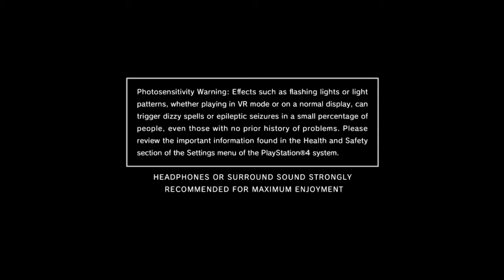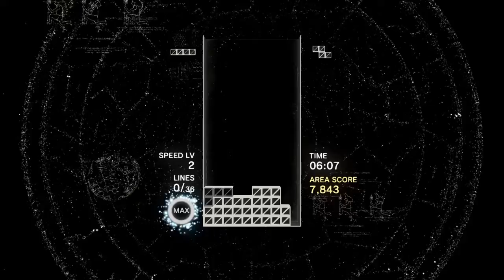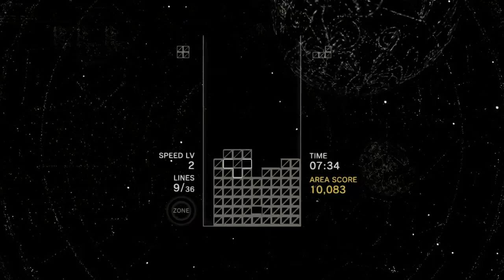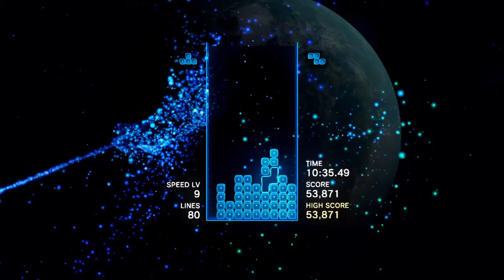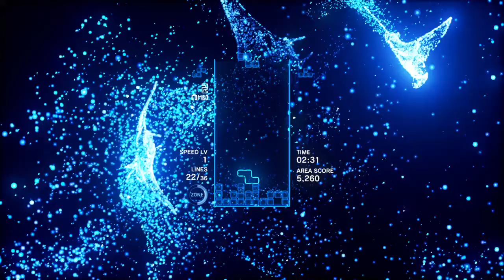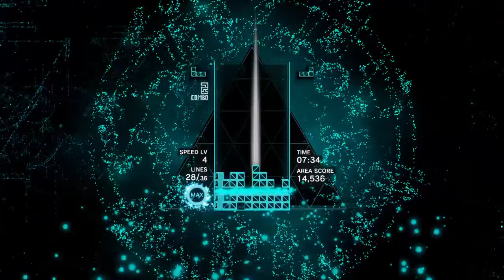Tetris Effect Weekend Trial Demo [FIRST 50 MINUTES] - I cant wait for the release!!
Hi evryone, today I tried the Demo for Tetris Effect for PS4 title Tetris Effect Weekend Trial Demo, and expected it is really good and because of I can't wait for the release this November 9, 2018.

NOTE: TRIAL VERSION EXPIRES at 12:00 2018/11/05 Japan time

This time-limited Trial Version is just a small taste of what to expect from the full game: 30+ infinitely replayable Stages in the main "Journey Mode" campaign, and over 10 other "Effect Modes," with enough game variations to suit every mood and skill level.

Tetris® Effect is Tetris like you've never seen it, or heard it, or felt it before—an incredibly addictive, unique, and breathtakingly gorgeous reinvention of one of the most popular puzzle games of all time, from the people who brought you the award-winning Rez Infinite and legendary puzzle game Lumines.

About Tetris Effect

Tetris Effect is an upcoming tile-matching puzzle video game developed by Japanese studio Resonair and published by Enhance, Inc. The game was announced immediately prior to the Electronic Entertainment Expo 2018, and is set to be released on PlayStation 4 on November 9, 2018.

Core Tetris gameplay still applies, where players try to place tetrominos in a playfield to clear complete lines, incorporating themes and music across thirty different stages with gameplay tied to the beat of the music. A "Zone" mechanic allows players to place several blocks at once, which allows them to potentially clear out eighteen lines or more simultaneously, performing a "perfectris". The cylindrical puzzle mode allows up to 20 lines to be cleared at once thus accomplishing a Ultimatris. The game will include a meta-game leveling system that will lead to new challenges for players as they progress.

Tetris Effect has been in development since 2012, and is inspired by the phenomenon of the same name, where after playing Tetris for a long period of time, players would continue to see falling Tetris blocks for some time after quitting the game. Game Director Tetsuya Mizuguchi had wanted for many years to produce a music-based game around Tetris, but its licensing had been held by Electronic Arts, making it difficult to use. Around 2012, Mizuguchi began discussing with Henk Rogers, the founder of The Tetris Company which now owns the rights to Tetris about developing a version of Tetris set to music with a "zone" that players would achieve while playing, leading to the start of the game's development.The PlayStation 4 version will be compatible with the PlayStation VR headset. The game is set to be released on November 9, 2018.

Copyright:
Tetris logos, Tetris theme song and Tetriminos are trademarks of Tetris Holding. The Tetris trade dress is owned by Tetris Holding. Licensed to The Tetris Company. Tetris Game Design by Alexey Pajitnov. Tetris Logo Design by Roger Dean. The “PS” Family logo and “PS4” are registered trademarks of Sony Interactive Entertainment Inc. Unreal, Unreal Engine and the circle-U logo are trademarks or registered trademarks of Epic Games, Inc. in the United States and elsewhere.